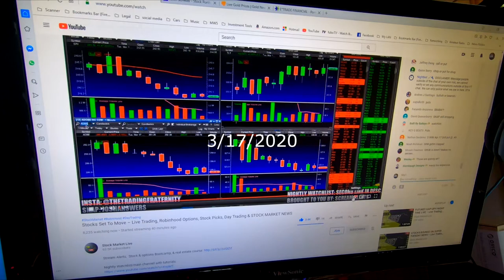I REFINANCED MY CAR GOT A GREAT RATE! - LOCKDOWN UNDER COVERT19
Finally got around to refinancing the Challenger, got a great rate of 3.1 for 63 months! This shortened my loan by half a year without changing the payment!  Also, dealing with stock market and investment accounts. After the video I had discovered that US Foods is a supplier to restaurants and hotels. No wonder why they were slow.

Cleaning stuff
Amazon Basics Inline Water Filter